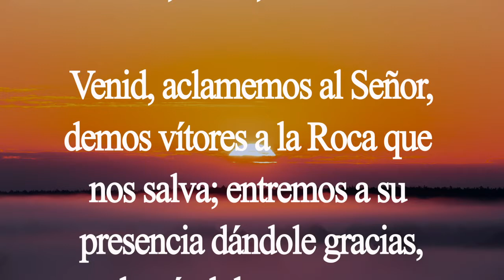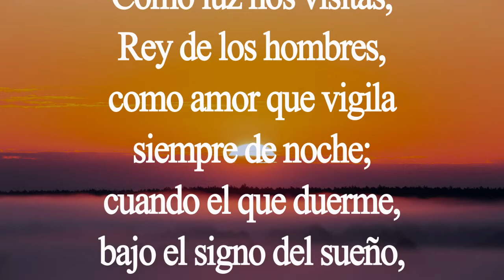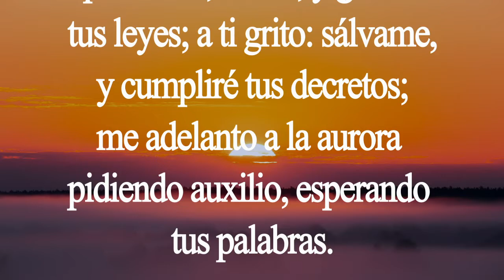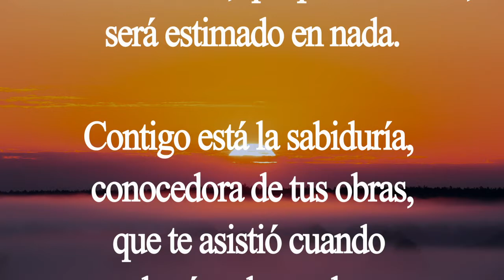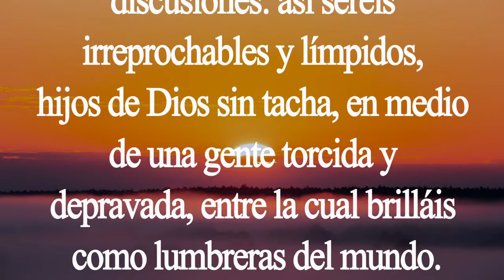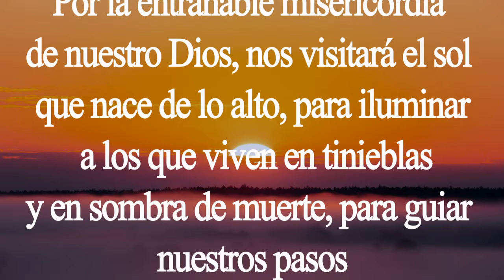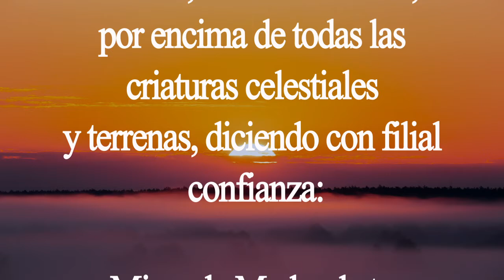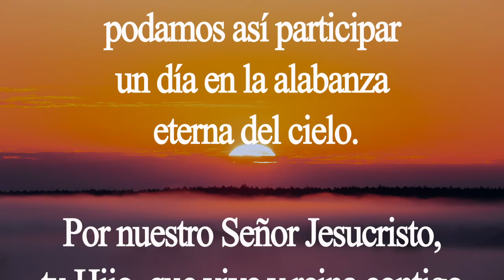Laudes. Oración de la mañana. Sábado 18 de julio. Padre Didier.